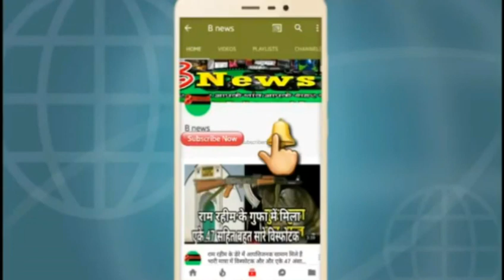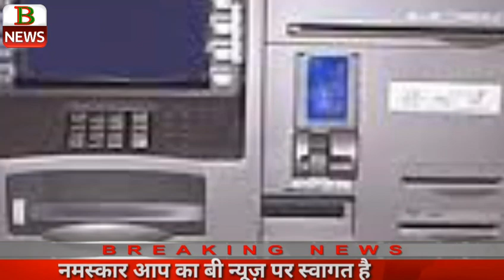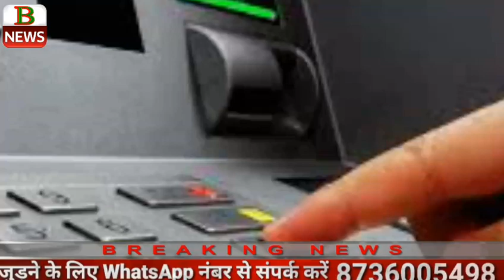देवरिया के लिए खुशखबरी अब नहीं लगना पड़ेगा ATM के लाइन में देवरिया में पहुंचा केस देखिए रिपोर्ट